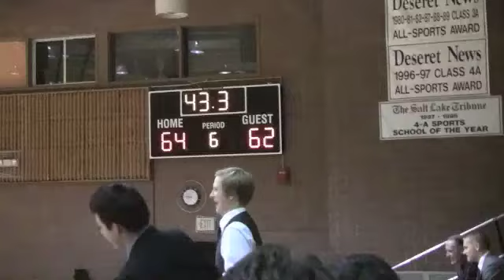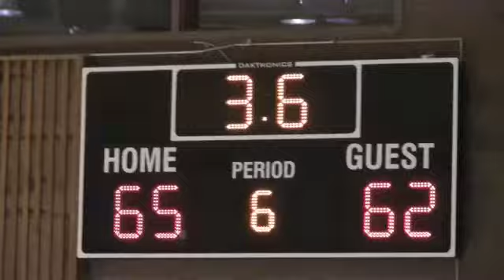Timpview vs Salem Hills Soph Girls 2-12-2013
Last half of the fourth quarter and two overtimes. Sorry, the video camera only arrived with 4 minutes left.